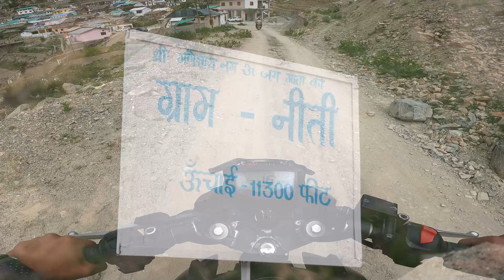niti valley | niti village | timbersain mahadev temple | ep.2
my journey in niti valley of 4 days
most beautiful and remote valley in uttarakhand